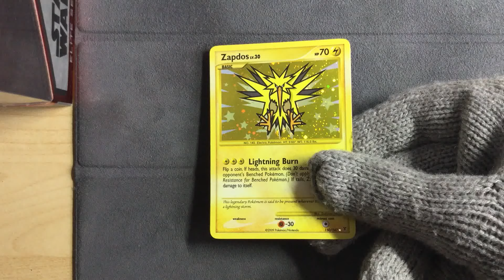Zapdos 150/147 - Pokemon Platinum Supreme Victors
Pokemon Platinum Supreme Victors
Zapdos 150/147 Secret Rare
This is such a beautiful holo card